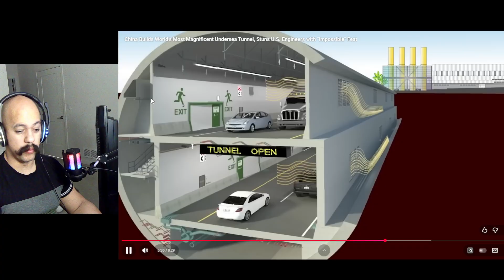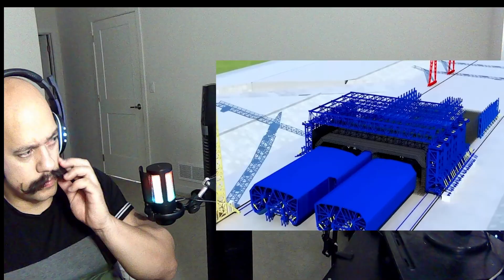Reacting to China Builds World’s Most Magnificent Undersea Tunnel Stuns US Engineers with Impossible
Welcome back to the channel! In today’s reaction video, we’re diving deep into one of the most jaw-dropping engineering feats on Earth — China’s new undersea tunnel project that’s leaving U.S. engineers completely stunned. 🇨🇳💥

We’re reacting to the incredible video titled “China Builds World’s Most Magnificent Undersea Tunnel” — a structure that’s pushing the limits of modern construction and redefining what’s possible under the ocean. From futuristic design to record-breaking depth and scale, this tunnel proves why China’s infrastructure projects are years ahead of the rest of the world.

Join me as I break down the technology, the innovation, and the insane precision behind this mega-project. 🚀 If you love videos about engineering marvels, future megaprojects, and China’s unstoppable rise in infrastructure, this is the reaction you don’t want to miss!

We’ll compare this to American and European tunnel systems, discuss what makes it so revolutionary, and react to how U.S. engineers are responding to these unbelievable advancements.

If you enjoy reaction videos like this, don’t forget to check out other creators like @TheRichest, @TopLuxury, @Megaprojects, and @RealLifeLore — all covering amazing global projects and world-changing technology.

🔥 Don’t forget to LIKE 👍, SUBSCRIBE 🔔, and SHARE this video to support the channel and stay tuned for more epic reactions to China’s futuristic cities, AI breakthroughs, and mega constructions changing the world forever!